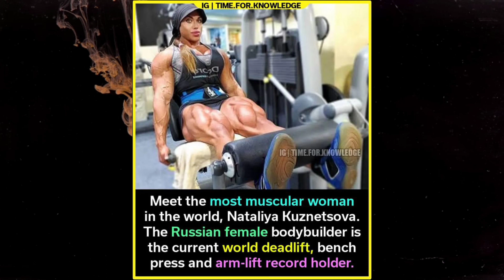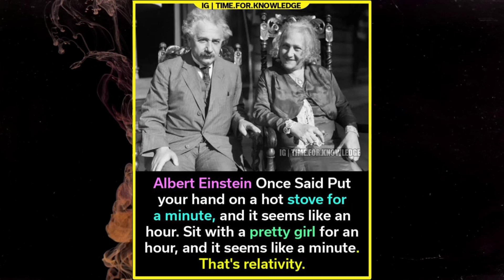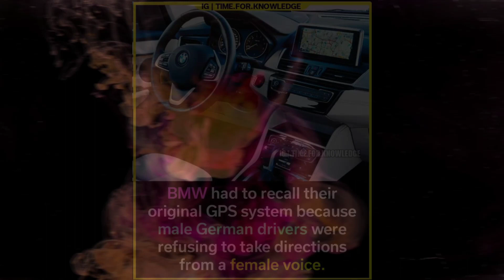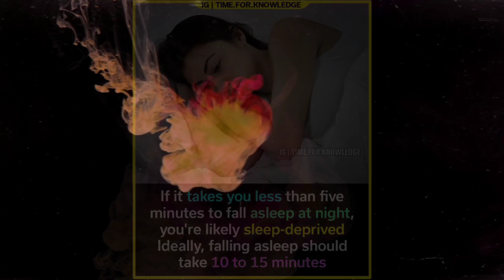Amazing facts | Interesting facts | Psychology facts | Body facts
In this video is you will get to know about some interesting and amazing facts. These facts are knowledgeable which will help to improve you knowledge. It also has unbelievable and mind blowing facts.